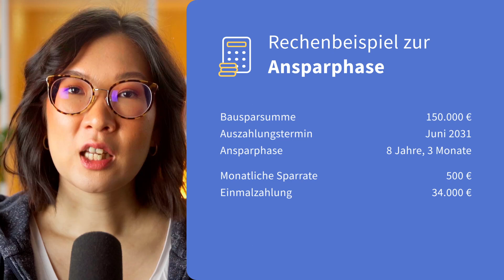Immokredit und Bausparen nachgerechnet (mit echten Zahlen!)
Steigende Immobilienzinsen sorgen dafür, dass sich viele Leute Sorgen um ihre Anschlussfinanzierung machen. Wo werden die Zinsen liegen, wenn die Zinsbindung ausläuft? Ein Bausparvertrag kann für die nötige Sicherheit sorgen, denn man sichert sich heute die günstigen Zinsen für die Zukunft.

🔹  Kontaktiere uns für eine individuelle Beratung:
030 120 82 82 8 (Mo-Fr 10-16 Uhr)